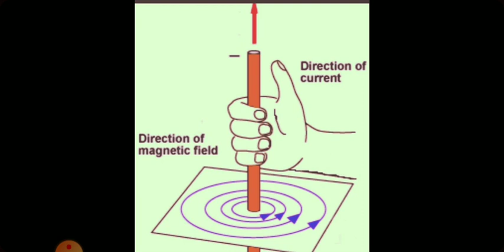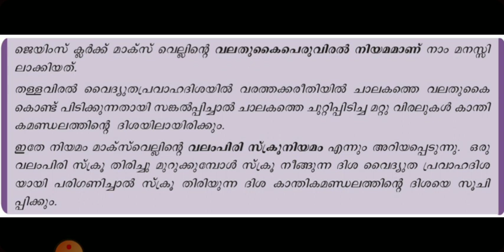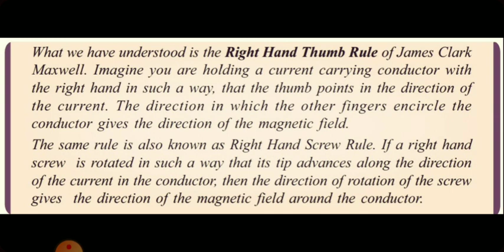Right Hand Grip rule & Maxwell's Screw rule explained in malayalam.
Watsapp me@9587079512